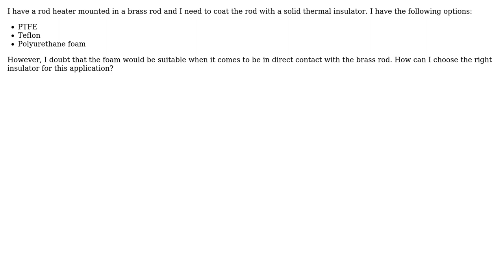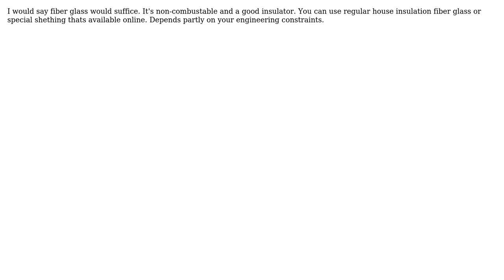Engineering: How to choose an insulating material for a heated metal rod?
With thanks & praise to God, and with thanks to the many people who have made this project possible! | Content (except music & images) licensed under CC BY-SA | Music | Images & others | With thanks to user The Thrifty Engineer user Mohamed AbdelAlim user Air and the Stack Exchange Network Trademarks are property of their respective owners. You are responsible for your own actions.